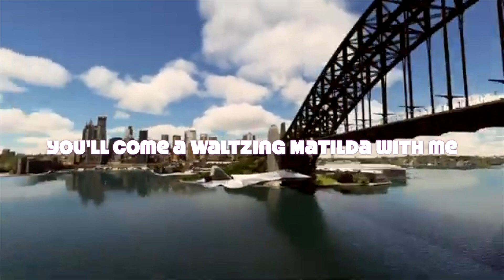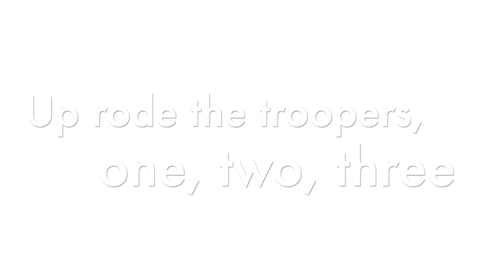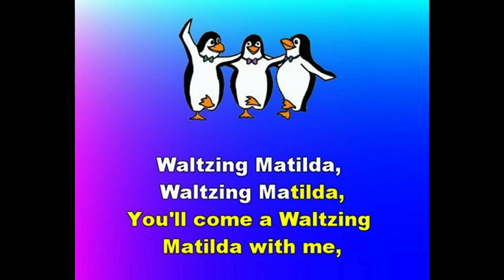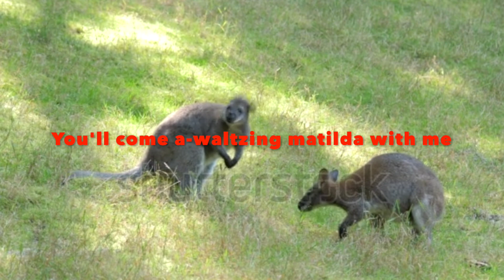Waltzing Matilda (C Major Melody) w/ Lyrics by Slim Dusty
All footage are from Pexels, Shutterstock, Google Images, and YouTube. I do not own them. Please understand.